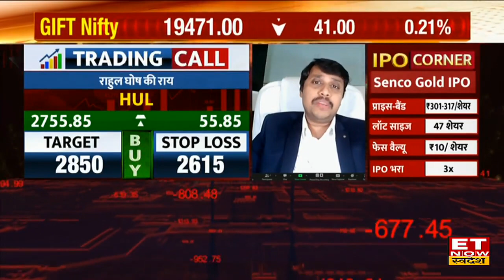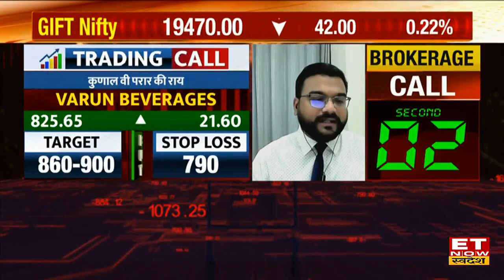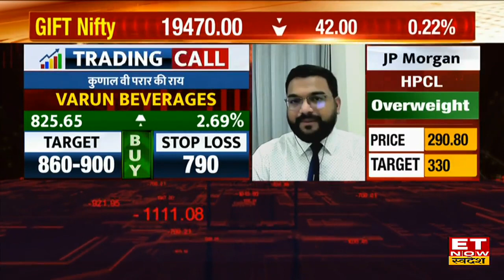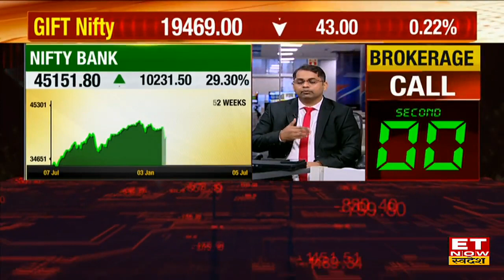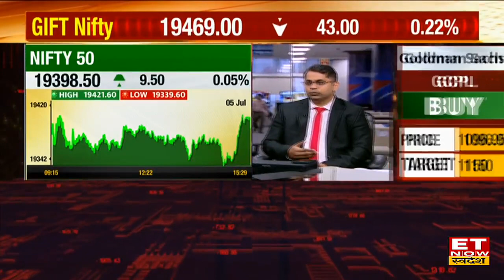Stocks To Buy: Maruti Suzuki & HUL के साथ जानें कौन से Shares चमकाएंगे Portfolio | ET Now Swadesh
HUL Stock Price | Tata Power Share Buy, Sell or Hold Recommendation | Maruti Suzuki Stock Outlook |
RCF Share Target and Stop Loss | Varun Beverages Stock Buy, Sell or Hold Recommendation |
SJVN, United Spirits, BHEL, Varun Beverages, RCF, Maruti Suzuki और HUL Stock  में जानें निवेश को लेकर क्या है Experts की राय. जानें किन levels पर करनी चाहिए आपको खरीदारी और क्या है Target Price और जानिए किस Strategy के साथ इस Stock में पैसा कमाया जा सकता है. देखें वीडियो.